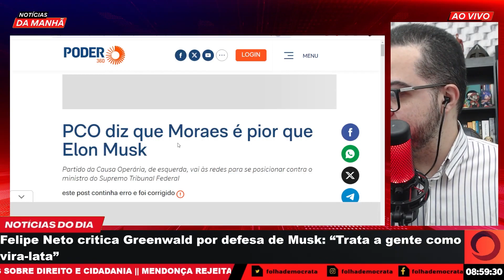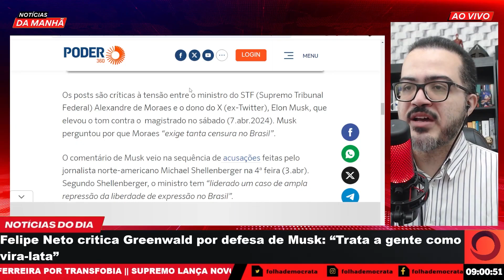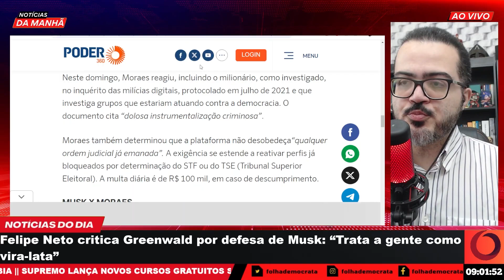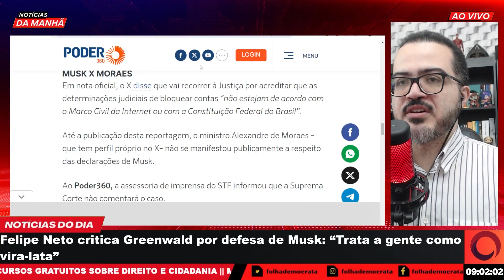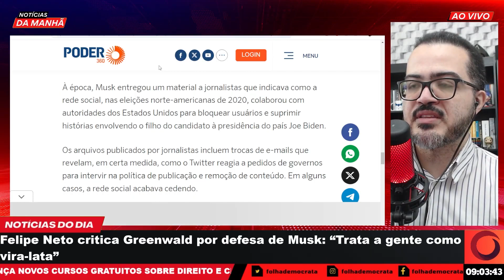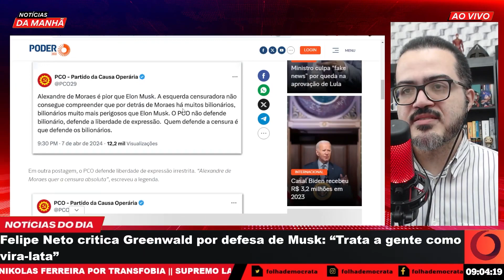O VERGONHOSO PCO defende MUSK contra XANDÃO e é o PARTIDO DA CAUSA BILIONÁRIA